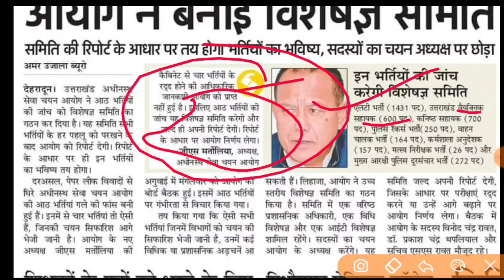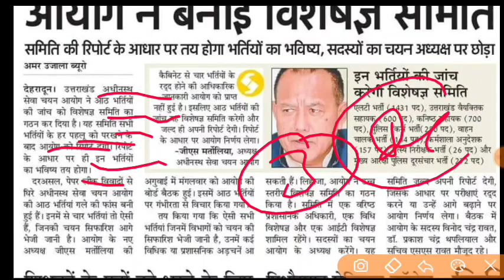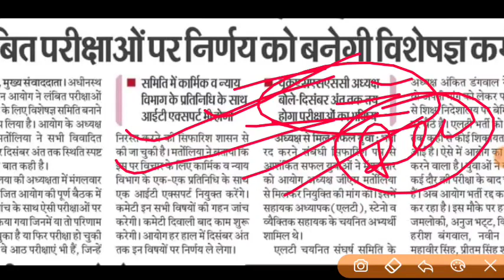उत्तराखंड LT शिक्षक भर्ती नियुक्ति व जांच पर आयोग का बड़ा फैसला देख लो अब इतना इंतजार और